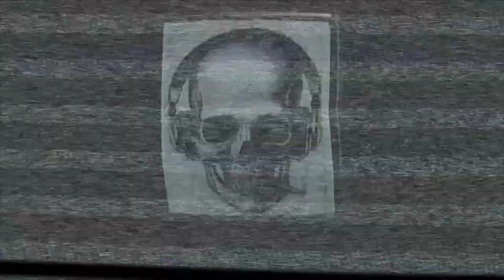Incubus - Talk shows on mute (Live in Curitiba 2013)